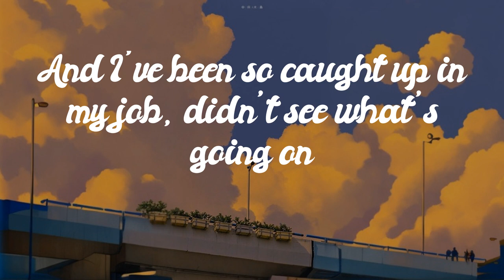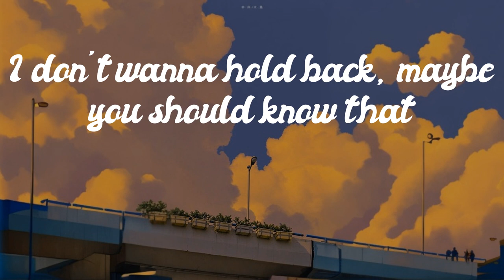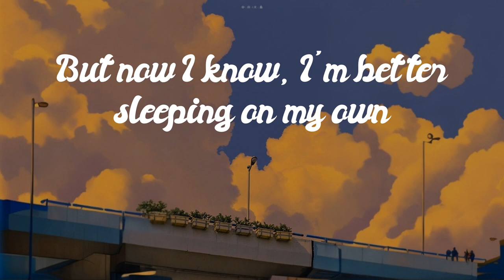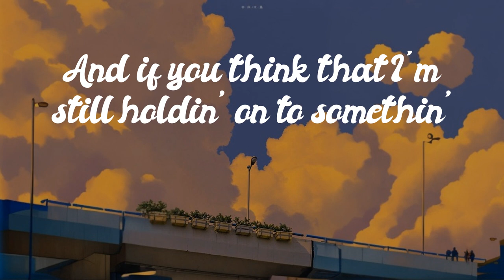Magic! - Love Yourself [Lyrics] // Stay...